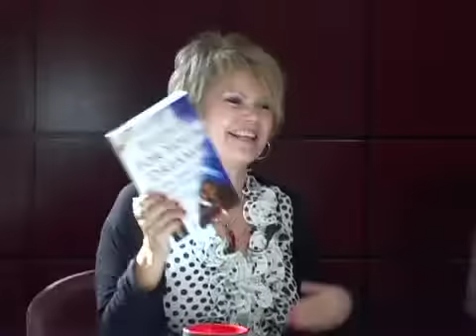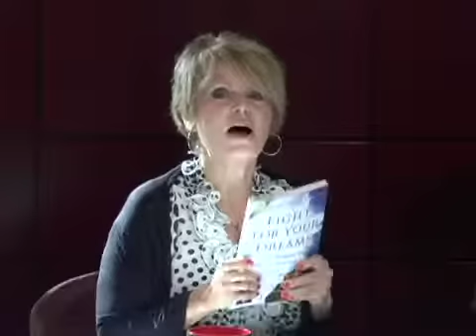S6 Success in the City with Wanda Alexis Alexander